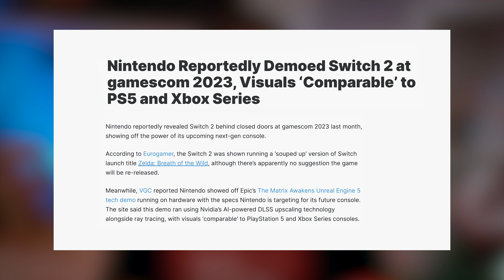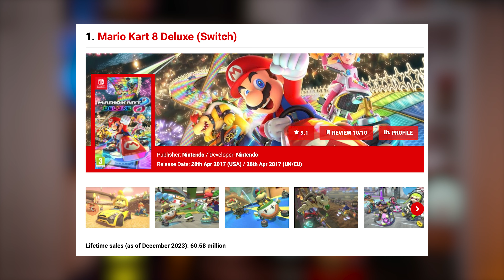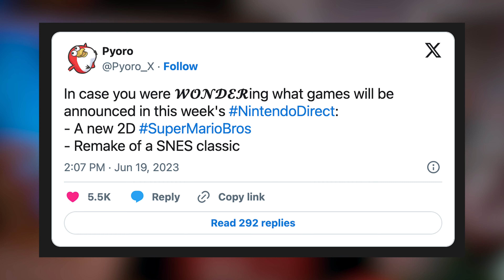Nintendo Switch 2 huhumylly kiihtyy!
Nintendon tulevan konsolin ympärillä pyörivät huhut lisäävät jatkuvasti hypettä tuosta mystisestä "Switch 2" konsolista. Konsolista jota virallisesti ei ole vielä olemassakaan. Mutta onhan se ihan parasta elää aikaa, jossa pian Nintendon on pakko julkaista uusi rauta ja upeita uusia pelejä!

Lähteitä

Kuvat:
IGN: Nintendo Reportedly Demoed Switch 2 at gamescom 2023, Visuals ‘Comparable’ to PS5 and Xbox Series
The Escapist: The Nintendo Switch 2 Might Have a Massive Screen
Zippo: The Next 3D Mario Is Open World, Launches Next Year.
X: Pyoro
nintendolife: Best-Selling Nintendo Switch Games

Videot:
Nintendo of America: Development Update on Metroid Prime 4 for Nintendo Switch
Nintendo of America: Mario Kart 8 Deluxe Overview Trailer - Nintendo Switch
Nintendo of America: All 96 Courses in Mario Kart 8 Deluxe and Mario Kart 8 Deluxe – Booster Course Pass!
Nintendo of America: Metroid Prime 4 - First Look - Nintendo E3 2017
Nintendo of America: Nintendo Switch - OLED Model - Announcement Trailer
Nintendo of America: Super Mario Odyssey - Game Trailer - Nintendo E3 2017
GameSpot: Nintendo Switch - Reveal Trailer